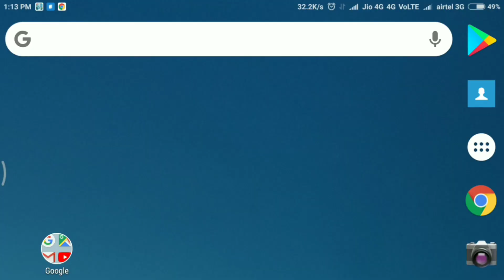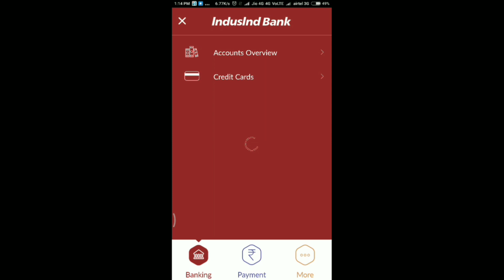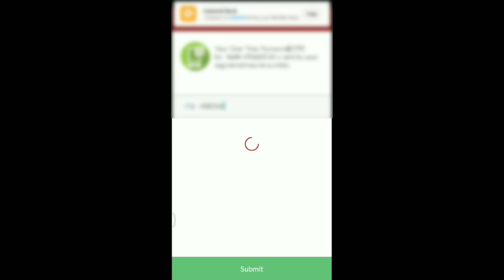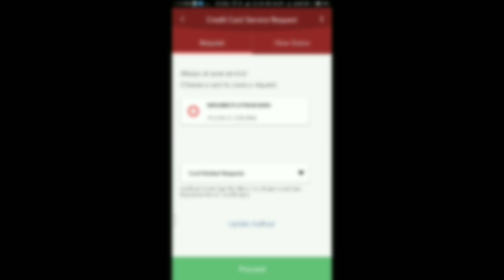Generate Pin of IndusInd Credit Card | IndusInd Credit Card का Pin कैसे बनाये?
👉Apply for Credit Cards💳
AU Small Finance Bank -